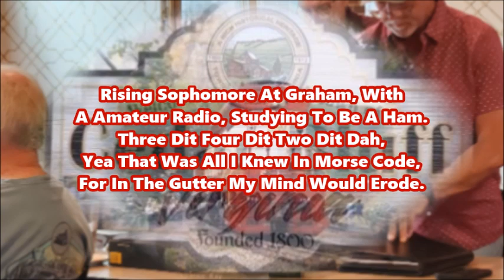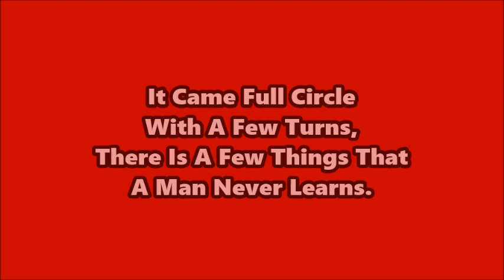Labor Day 1977